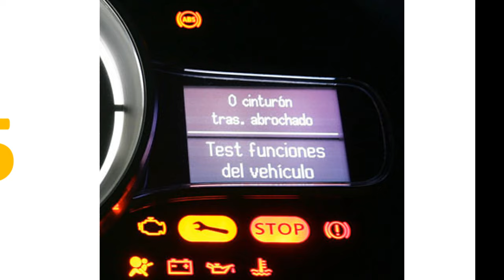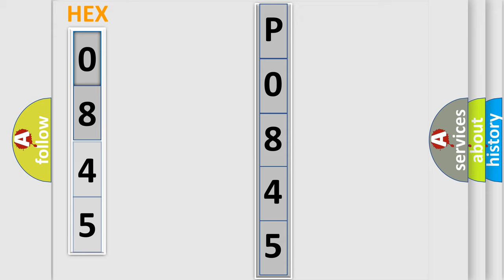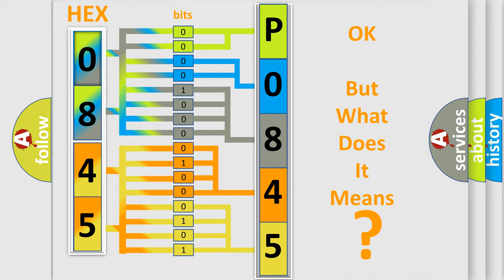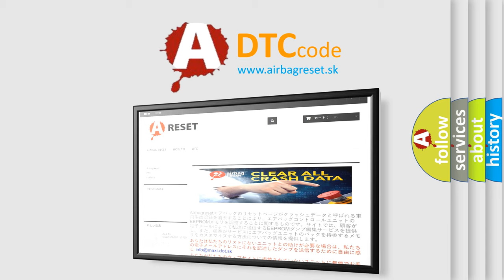DTC Audi P0845 Short Explanation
Contents:
0:21 Basic DTC analysis according to OBD2 protocol standard.
1:48 Insight into programming
2:58 A diagnostically understandable description of the Diagnostic Trouble Code
3:05 Basic error definition

Make:
Audi
Code:
P0845
Definition:
Transmission Fluid Pressure Sensor or Switch B Circuit
Description:
The TCM detected an unexpected voltage condition on the pressure sensor or switch was incorrect during the test.
Cause:
Check fuse
Faulty Switch
TCM